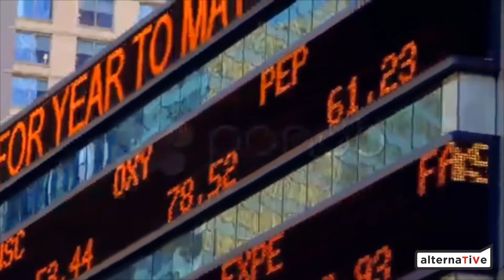The Fight For Pensions